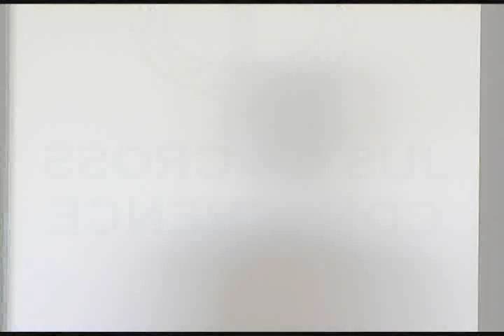Are You Ready to Meet the Board? Part 1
AFMC Hold the Line - Are You Ready to Meet the Board Part 1
Are You Ready to Meet the Board?
Commentary by Chief Master Sgt. Eric Jaren
Command Chief, Air Force Materiel Command
Posted 6/30/2010   Updated 10/19/2010

Hold the Line is Air Force Materiel Command's campaign to reintegrate basic military activities, customs and traditions to foster increased interaction among its Airmen.

An emphasis on personal accountability led to AFMC launching the campaign in October 2010, aimed at reinvigorating the command's maintenance of standards, discipline and service culture.

As part of the campaign, AFMC bases will implement or reinstate face-to-face boards, reveille and retreat, and roll calls, among other initiatives.